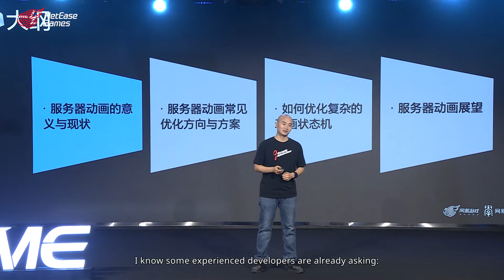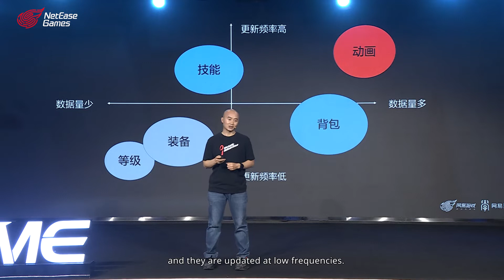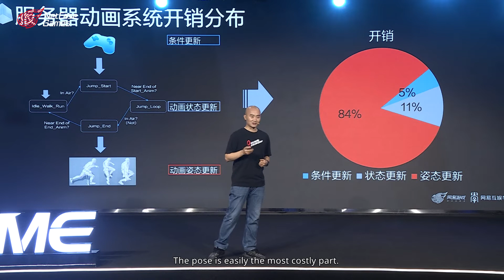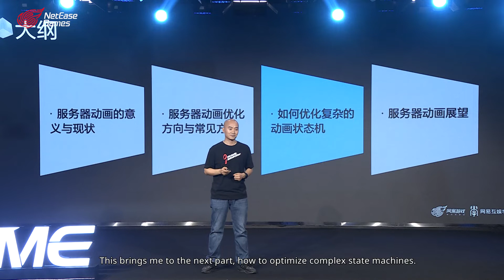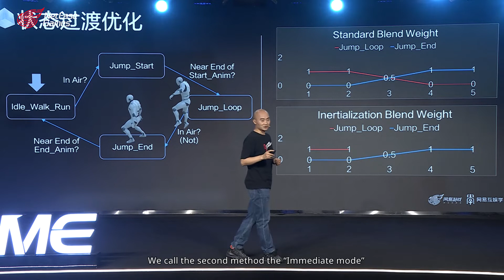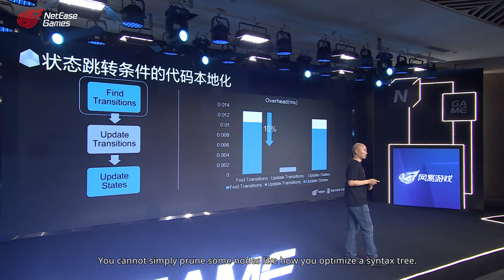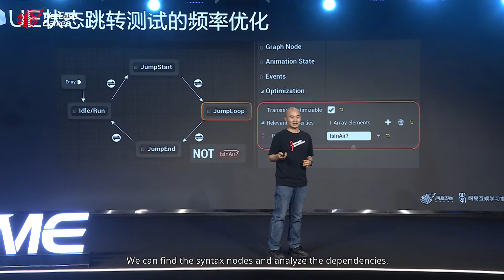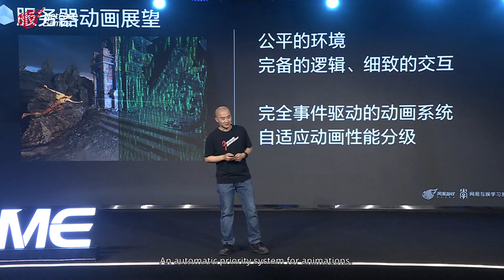2022 N.Game | Xu Fei | Optimizing Animation Performance for Servers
2022 N.Game | Xu Fei | How to Create Fair Multiplayer Environments: Optimizing Animation Performance for Servers

Check out NetEase Games Developer Summit 2022 schedule! See you at 18:00 PST. 🗓️

📌4/18 Filip Coulianos, Toshihiro Nagoshi, Jiang Yuyuan.
📌4/19 Zhao Zhentao, Shen Yang, Benjamin Diebling.
📌4/20 Chen Kang, Xu Fei, Zeng Guangjun, Zhou Qian
📌4/21  Zeng Qingfeng, Zhou Jiake, Chen Baihan, Goichi Suda